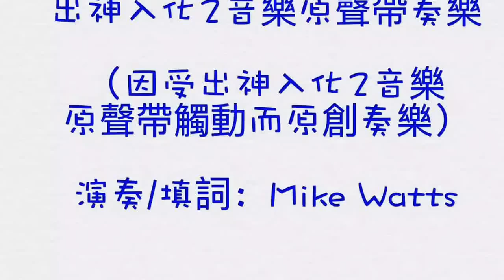出神入化2音樂原聲帶奏樂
因期待《出神入化2》電影上映，特別對出神入化2音樂原聲帶期待有加，Mike于私人飛機上創作了此首《出神入化2音樂原聲帶奏樂》。該電影在台灣叫《出神入化2》，英文名稱Now You See Me 2，在香港也稱為《非常盜2》，在中國內地則叫《惊天魔盗团2》。出神入化2主題曲、片尾曲、片頭曲、插曲、配樂等電影音樂原聲帶預計也不錯。出神入化2歌曲贏得大家的熱烈掌聲，電影歌單中的歌詞也寫的入木三分。該電影製作的NG幕後花絮與劇透預期將不日推出。
《出神入化2》由朱浩偉執導，主演包括傑西·艾森柏格、馬克·魯法洛、伍迪·哈里遜、麗茲·凱普蘭、丹尼爾·雷德克里夫、戴夫·弗蘭科、米高·肯恩、摩根·費里曼、周杰倫。周杰倫飾演的是古董店老闆及街頭魔術師。
此外，以下节目也很好看：ost、終極一班、宋仲基宋慧喬的太陽的後裔、後菜鳥的燦爛時代、惡棍英雄：死侍、神鬼認證5、X戰警：天啟、單身啪啪啪、動物方城市、聞鬼師、出神入化2、厲陰宅2、移動迷宮3:死亡解藥、下女的誘惑、寒戰2（郭富城梁家輝周潤發）、寵物當家(pet pet 當家)、海底總動員2:多莉回來了、國定殺戮日3:大選之年、自殺突擊隊、中央情爆員(巨石強森)、冰原歷險記5：笑星撞地球（冰河世紀:隕石撞地球）、萌學園：尋找磐古、傷物語: 鉄血篇、鬼撕眠、舞力重擊、鬼關燈、神隱任務：永不回頭、香港五級片皮鴨、日本三級片皮雞、韓國四級片皮鮑魚、日本做愛美的人、台灣天性愛美、極速秒殺2、代號：鐵鉻行動、顛父人生、怪獸卡車、賓漢、封神傳奇（李連傑範冰冰黃曉明楊穎古天樂梁家輝）、寶貝當家（王詩齡吳鎮宇楊千嬅）、驚心破、點五步、哆啦A夢：新大雄的日本誕生、我的哈比情人、正宗哥吉拉、雷神索爾3：諸神的黃昏、谷阿莫、超粒方、比海還深、變態超人2、星空奇遇記:超域時空、屍殺列車、捉鬼敢死隊、海底奇兵2、寒戰2、國定殺戮日:大選狂屠、真:哥斯拉、億萬喵星人、驚心破、自殺特攻: 超能暴隊 超能爆隊、危城、樓下的房客、奪命狂鯊、冰河世紀:隕石撞地球、賞金獵人、魔天豪廷、叛諜追擊5:身份重啓、偷天換愛、屍速列車、Trailer 危城（袁泉古天樂劉青雲彭于晏吳京）、賓漢、oni chichi、onichichi、名偵探柯南：純黑的惡夢、大顯神威、航海王電影: Gold、醉後之旅、火線掏寶、咖啡愛情、霓虹惡魔、進擊的摔角男孩、暴亂夜、我的老爸喵星人、蘇珊夫人尋夫計、魔詭、報告班長7、藥命真相、比海還深、性愛巴弒、切勿關燈、沙地阿拉發、猴擒兄弟幫、捉妖敢死隊、屍殺列車、160902、